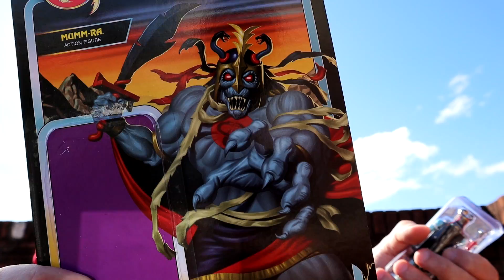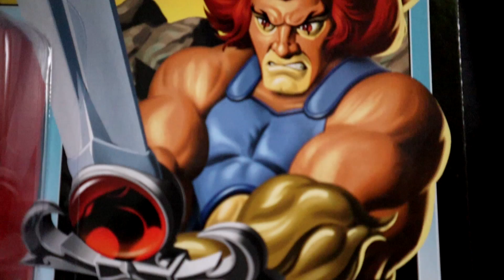Thundercats Reaction Lion-o y Mumm-ra SUPER 7. Los felinos Regresan !!!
REACTION nos sorprende con lion-o y mumm-ra los dos Personajes mas EPICOS de la linea Thundercats.
Los felinos cosmicos llegan de la mano de super 7 con estas figuras de accion increibles y promete un gran futuro para esta serie que nos alegro en nuestra infancia!!!